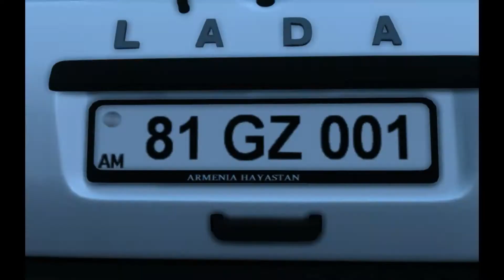NEW!!!!!!!!!!!!!!!!! BRABUS NIVA BOOOOMMBB 2017!!!!!!!!!!!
OPEN